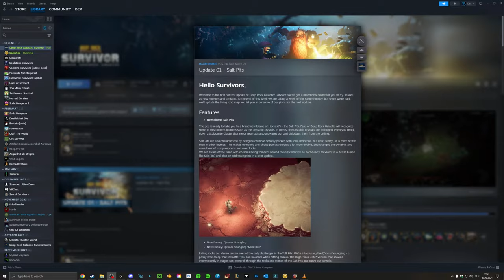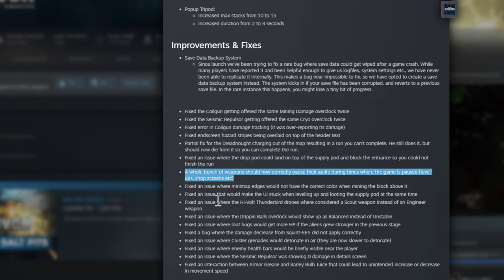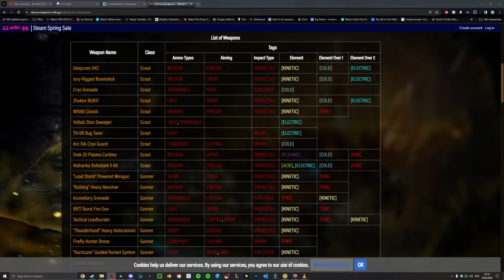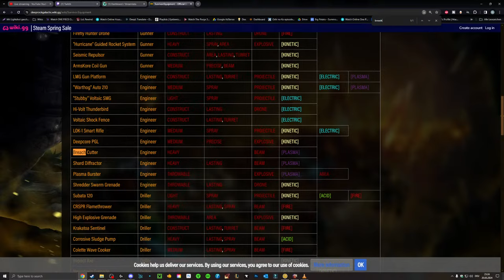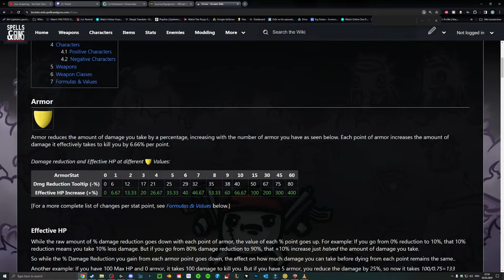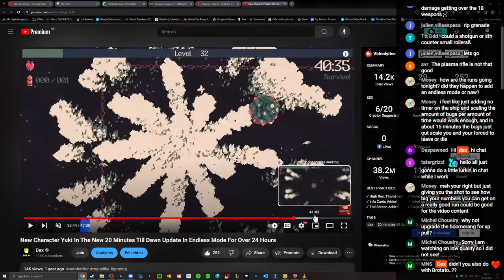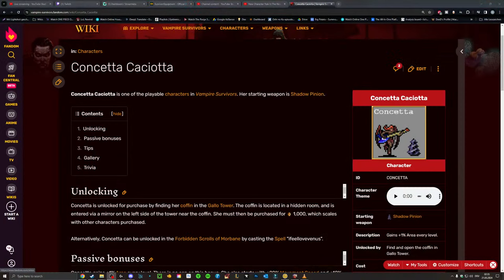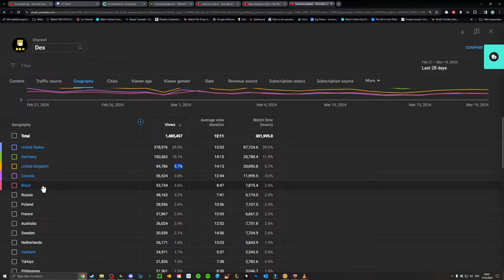We check out the Deep Rock Galactic Survivor Update!